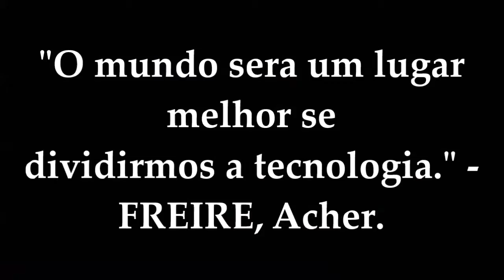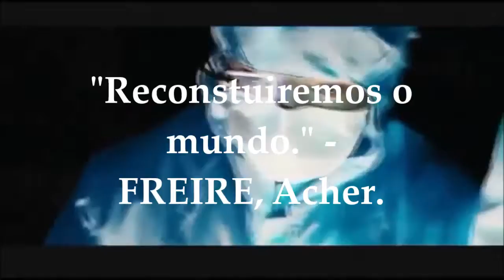O FEIXE 7: Estilhaçada | Trailer book #1 [Wattpad]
[PLÁGIO É CRIME] Esse é o primeiro volume da trilogia: O FEIXE 7.

                Lilian Lewis tem 16 anos e tem uma vida normal. Ela sempre teve um pouco de dificuldade de lembrar da infância, mas quem não tem. Ela mora com a sua mãe viúva Peggy, que acaba de encontrar o homem dos sonhos. Tudo muito normal e comum até conhecer Ben. E no desenrolar de tudo isso ela descobre que os seus amigos, namorado e mãe são os seus piores inimigos.

               Seu verdadeiro nome nunca foi Lilian e tudo que sabia até agora era simplesmente uma farsa. Ela não pertence aquele lugar que chamava de lar.  Um mundo de 18 Feixes a espera.